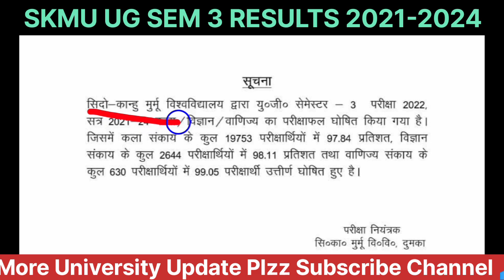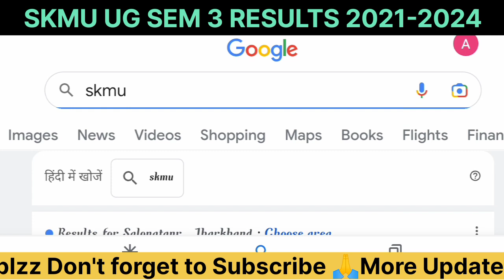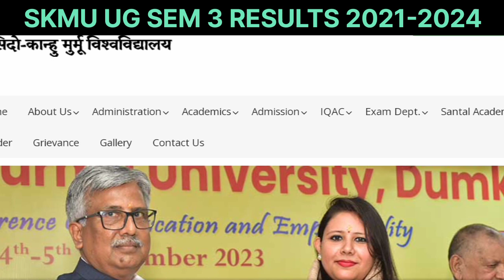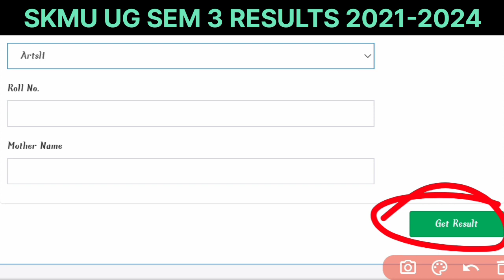skmu ug semster 3 result 2021-24 session.skmu sem 3 result show nhi ho raha hai 😱 जरूर देखें।skmu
skmu ug semster 3 result 2021-24 session.sem 3 result show nhi ho raha hai 😱 जरूर देखें।skmu

skmu ug sem 3 result link 🖇️:-